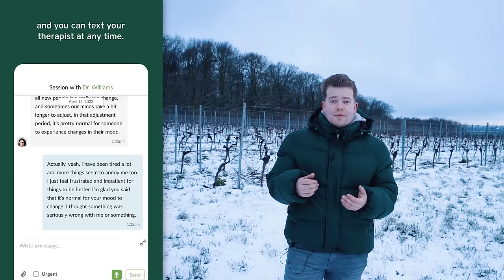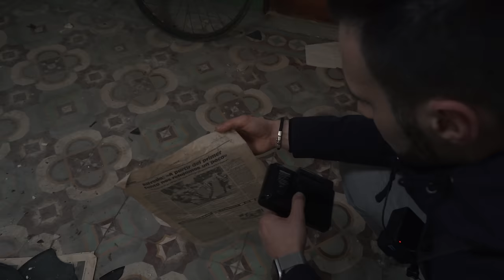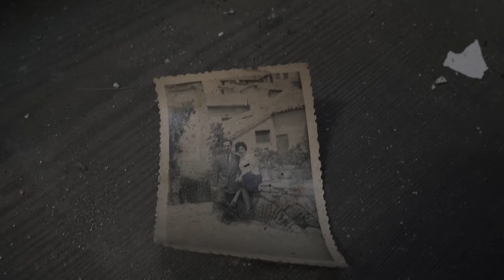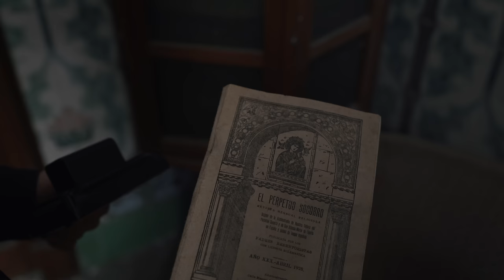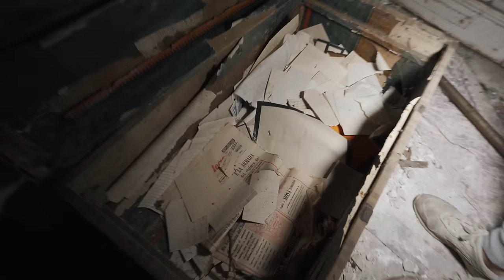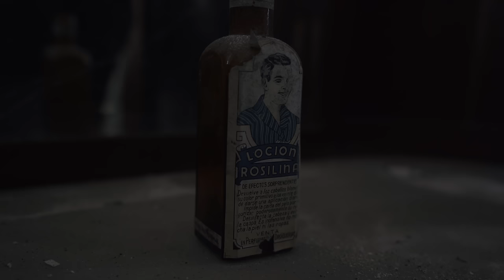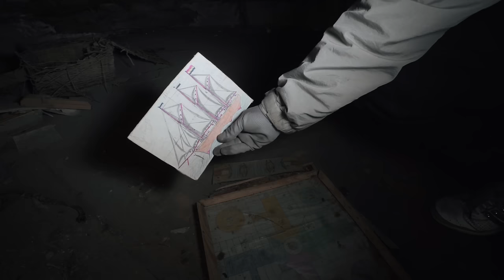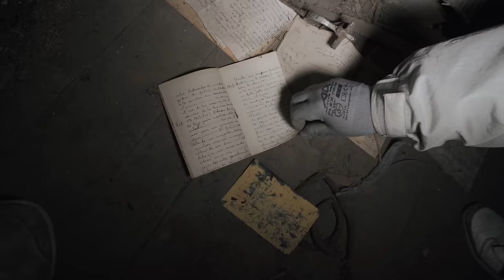Caught By POLICE! - Marvelous Abandoned Neo-Baroque Mansion in Spain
𝗦𝘁𝗼𝗿𝘆𝗹𝗶𝗻𝗲
Let’s embark on a journey through time, as we venture into the illustrious tapestry of a late 19th-century Neo-baroque estate nestled in Spain's embrace. This eclectic mansion, a testament to opulence, spans two floors adorned with soaring ceilings and a graceful staircase that unites its splendor.
A masterpiece of rococo revival, its walls are adorned by Art Deco elegance through ornate tiles. Once the cherished haven of Legando and Donia Martinez, relics of their legacy linger in the form of ancient bank bills strewn within.
Yet, solitude now blankets this grandeur, frozen in silence since December 2013—the last expiration of food still left inside. Over the ensuing decade, neglect and nature have marred this once-vibrant Spanish abode, its allure awaiting resurrection for a mere half-million-dollar investment, a daunting prospect amidst decay's relentless advance.

Abandoned Portugal Series Bonus Ep. 3: Caught By POLICE! - Marvelous Abandoned Neo-Baroque Mansion in Spain